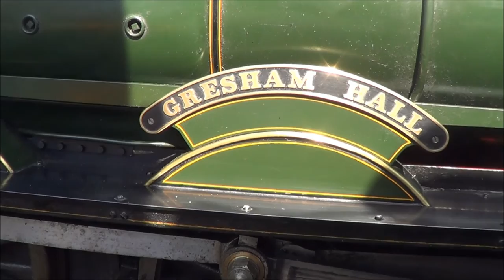The strawberry Line Miniature Railway 2015, Double heading class 66, 0 guage and Gresham Hall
A short video to show our two new class 66's from A.M.E engineering with our clever engineer putting the two together. There is also the new 0 gauge track that is being laid around the raised garden area.